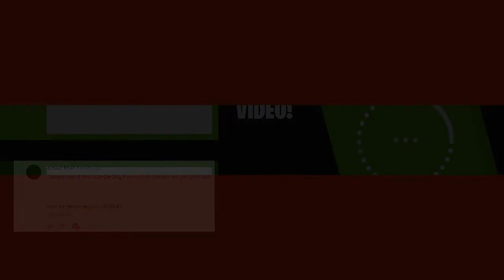They blindly rushed at me thinking as if i'm playing solo vs squad !! A Perfect squad wipe out😎🙈 !!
Hello guys!!!

 This is an amazing rushing Gameplay and it is the 1st video of my rushing series and there will be more upcoming videos on rushing in pubg mobile!!!

And Sorry guys since i wasn't uploading a perfect pubg mobile gameplay since a long time!!! Maafi🙏🙏🙏

See u in the next video of this series!!!

Gaming spike😎